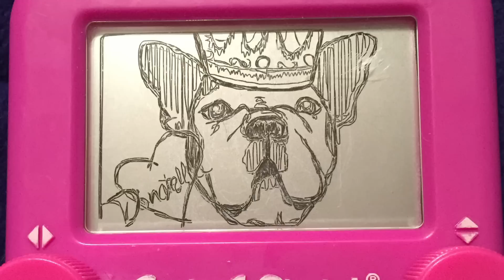Donatella the Frenchie etch a sketch time lapse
A quick sketch I did of the late Donatella the Frenchie. Much love.